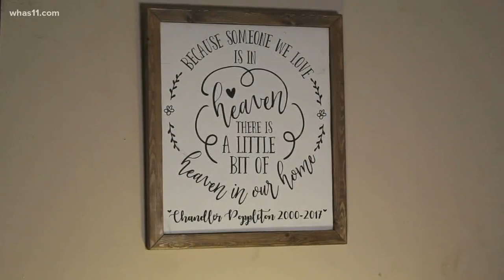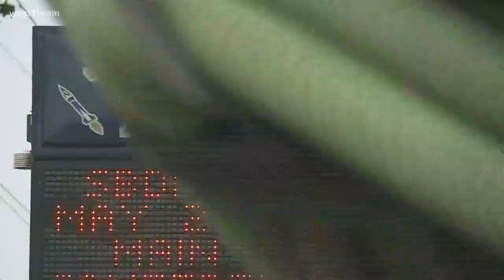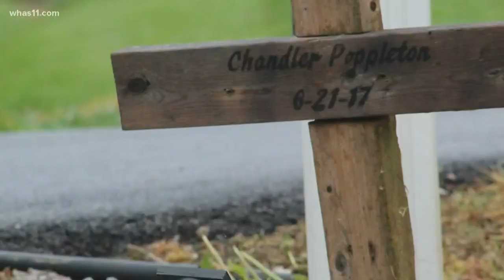Mother upset son left out of graduation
A Shelby County mother said her heart is breaking all over again after she's learned her son who passed away in 2017 will not be honored on a day that would have been a huge milestone in his life.